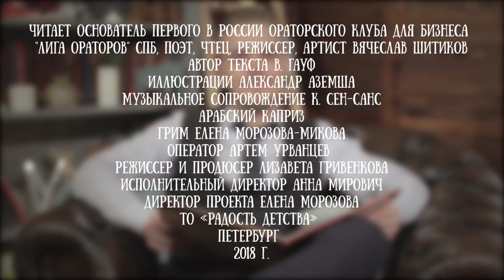Вячеслав Шитиков читает сказку "Карлик нос" Вильгельма Гауфа, часть 1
Сказка "Карлик нос" представлена в четырех частях.

Вячеслав Шитиков - основатель первого в России ораторского клуба для бизнеса "Лига ораторов" СПб, поэт, чтец, режиссер, артист.